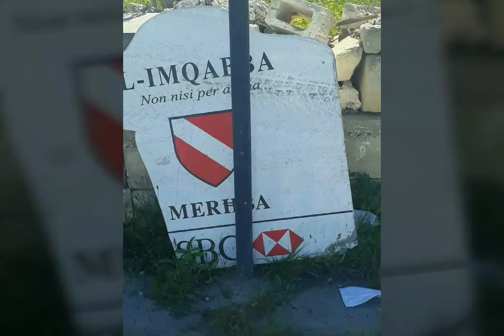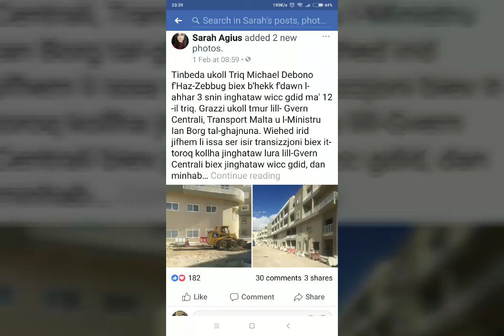Dan Hu ftit mill-hafna..l-mqabba f telqa nobis.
hemm bzonn Tigi installata CCTV Camera  fil-lokalita biex naqtghu l-ABBUZ!

U zebra crossing u bankina dicenti ghas- safety tar- residenti,ghax il bypass giet perikoluza IMPORTANTI PERIKOLUZA biex jaqsam ghax vetturi kbar u karozzi ipparkjati fuq naqa ta barra.

Memx alfejn ssir ACCIDENT, biex ssir XIX haga 🙄🙄